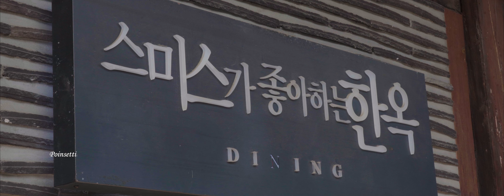스미스가좋아하는한옥 포인세티아 오리지널 웨딩 하이라이트 뮤직비디오(4k)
안녕하세요
Cinematic Wedding Film 'Poinsettia' 입니다.
평생을 믿고 신뢰할 수 있는 업체가 되겠습니다.

스미스가좋아하는한옥 에서 진행된 예식의 오리지널(1인3캠) 웨딩 하이라이트 뮤직비디오 입니다.

PC에서 4K 설정후 시청하셔야 최고의 화질로 감상하실 수 있습니다 :)

Poinsettia는 축복 입니다.